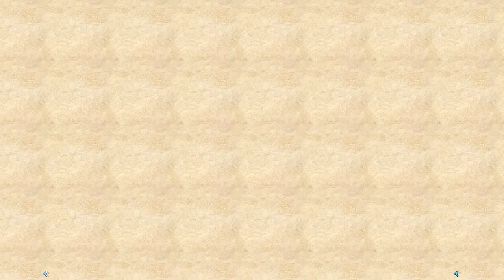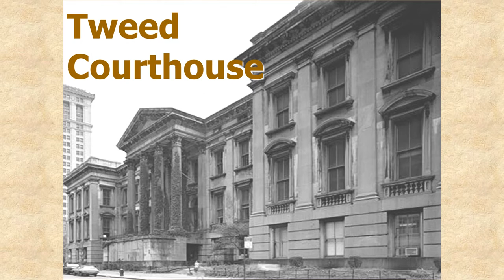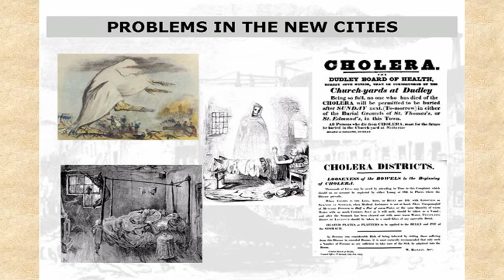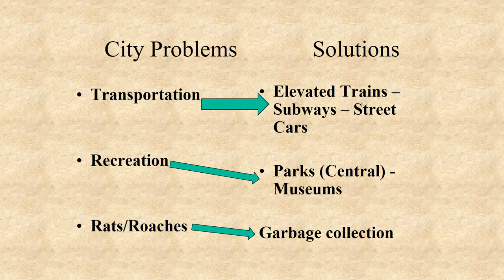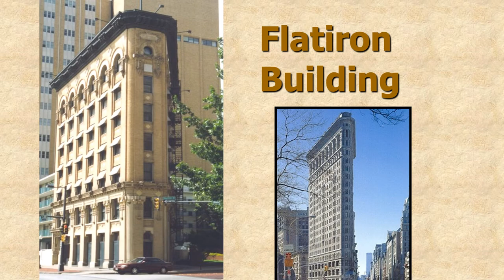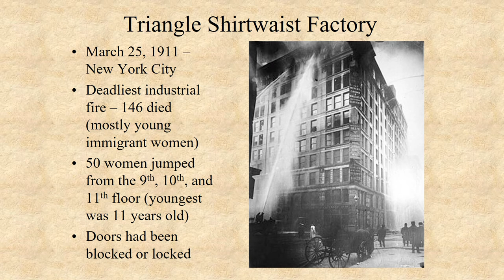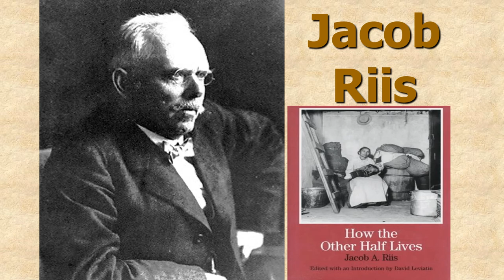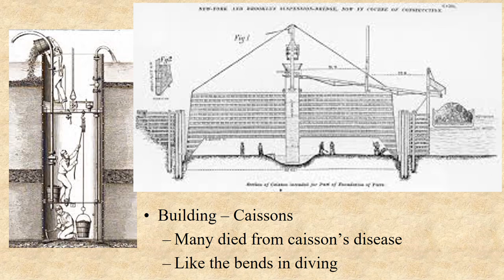Urbanization Virtual Absent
AP - Gilded Era - Urbanization